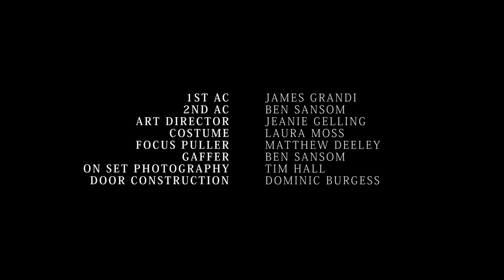EJECT | Omeleto Sci-Fi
A woman discovers a USB port in her arm.

EJECT is used with permission from David Yorke.

Kate is a young woman with a strange skin affliction, with a spot on her wrist beginning to itch and turn red. As the raw wound begins to fester, she discovers that a USB port has grown inside of her.

Curious about her new appendage, she plugs into it and discovers a netherworld filled with memory and knowledge. She soon realizes that she can change and improve herself rapidly, not to mention delete unwanted parts of her past. Enabled by her new organ, she plugs into all kinds of skills and information and changes herself in ways she never could imagine. But that ease and rapidity come at a considerable cost.

Directed by David Yorke from a script co-written with lead actor Elena Saurel this coolly cerebral, fascinating sci-fi horror short leverages its meticulous craftsmanship to bring new meaning to the term "plugged in." Its premise literalizes constant connection to the Internet and all its utopian promises, as well its empty allure.

The storytelling seems minimal on the surface, with few lines of dialogue and little information about the character or setting. Instead, the film's opening images focus on the arrival of the USB port in Kate's wrist, starting as an irritation as she goes about her life. But with quick economy, it progresses into something much more serious and surreal, as Kate discovers the USB port growing in the underside of her forearm.

The striking images do much of the heavy lifting in terms of keeping viewers intrigued and fascinating, alternating between cool and crisp evocations of Kate's mind space and the gruesome distortions of flesh as she deals with the port within her. The visuals are both alienating and hypnotic, contrasting the warm but shadowy environs of Kate's real life with the dark emptiness of the place she goes when she's "plugged in."

Many evocations of "Internet consciousness" veer towards the bright and busy, but the film keeps its portrayal of Kate's inner subjectivity very spare, with just a door and some file cabinets. Actor Elena Saurel also keeps her performance spare but evocative, tracing how Kate slowly discovers the link between this new realm and her waking life. But using that link takes her down a perilous path -- one that exacts a serious toll.

Combining philosophical inquiry with a squirm-inducing penchant for body horror that would appeal to any David Cronenberg fan, EJECT is notable for its focus on this particular moment in Kate's life, but the thoughtful yet visceral storytelling may give rise to many more questions. Why did Kate grow a USB port? Is this phenomenon a contagion? And how did it happen in the first place? Such broader questions would be great ballast for a larger project, but the short still teases the philosophical implications of our constant need to be connected.

Kate's home and activities have subtle clues, revealing her to be a woman engaged in learning and challenging herself. But the onset of her USB port's appearance chains her to her electronics, as she spends more energy in her netherworld. Though they're heightened with an almost Grand Guignol level of shock and horror, the film's final images touch upon how that choice can transform us, when we turn our electronic connections into our lifelines at the expense of actual life.